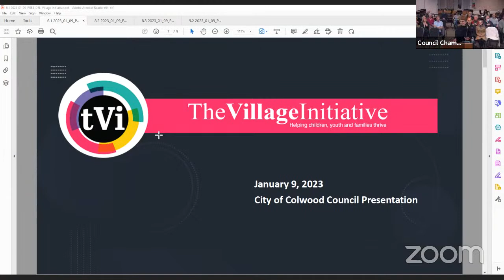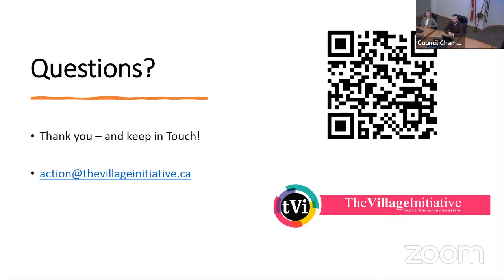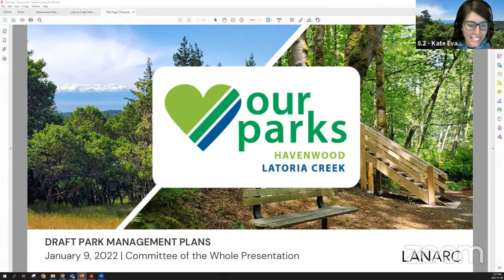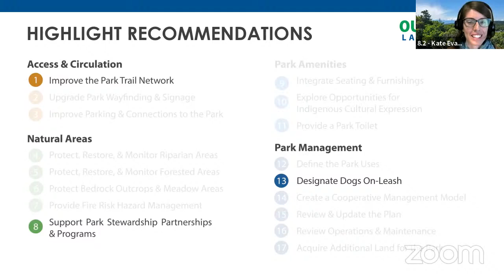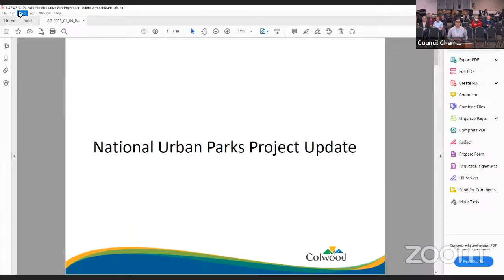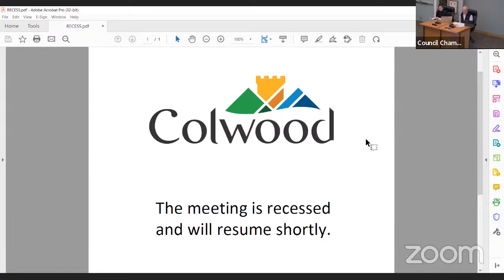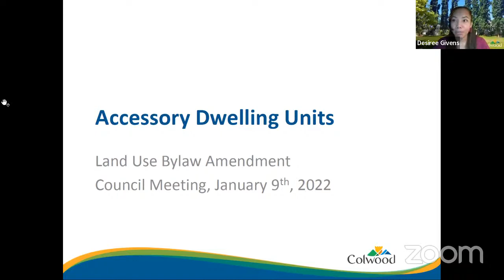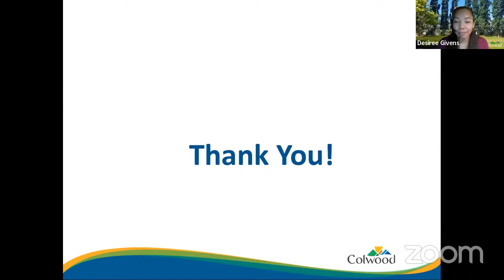Regular Council Meeting - January 9, 2023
1. 2:18 -  CALL TO ORDER

    1.1

 2. 2:49 -  APPROVAL OF THE AGENDA

    2.1

 3. 3:13 -  MAYOR'S MESSAGE

 4. 6:06 -  ADOPTION / RECEIPT OF THE MINUTES

    4.1

 5. 6:31 -  PUBLIC PARTICIPATION

    5.1  Public Participation

    5.2  Written Submissions Seven written submissions regarding speed bumps on Lagoon Road were received and appended to the agenda.

 6. 16:13 -  DELEGATIONS

    6.1  Cindy Andrew, Director, Community Partnerships, The Village Initiative

 7.  NOTICE OF MOTION

    7.1 31:59 -  Councillor Jantzen Short-term Rental Housing [This item will be brought to Council for discussion at the 01/23/2023, Council meeting]

 8.  NEW BUSINESS

    8.1 34:05 -  Councillor Jordison Temporary Traffic Speed Cushions [Notice of Motion from the 12/12/2022 Council Meeting]

    8.2 57:30 -  Jill Collinson, Senior Planner Draft Park Management Plans - Havenwood and Latoria Creek Park

    8.3 1:38:38 -  Nafiseh Rashidianfar, Parks Planner I National Urban Parks Project

    8.4 1:49:49 -  Byron Grant, Manager of Building and Bylaw Services Building Permit Fee Amendment

    8.5 2:11:11 -  Robert Earl, Chief Administrative Officer Pol icing Facilities Expansion Project

    8.6 3:10:10 -  Marcy Lalande, Manager of Corporate Services City of Colwood Advisory Committees

 9.  BYLAWS

    9.1 3:17:17 -  Bylaw No. 1947 - Land Use Amendment (CD28 Zone Area 2 - Latoria South)

    9.2 3:18:18 -  Bylaw No. 1967 - Land Use Amendment (Accessory Dwelling Unit)

    9.3 3:28:28 -  Bylaw No. 1968 - Building Bylaw Amendment (Energy Conservation and GHG Emission Reduction)

 10.  ADJOURNMENT